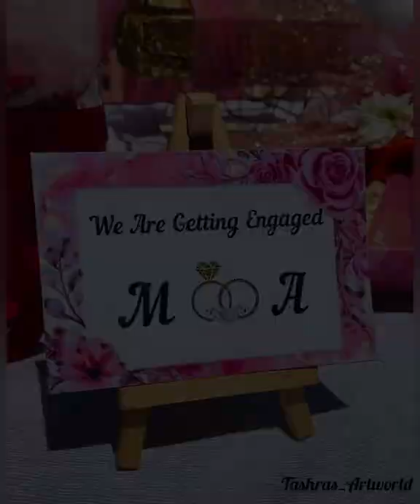Luxury Engagement Hampers| Engagement troussaeu| Bridal Hamper| Gift packing| Chocolate Tower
All kind of gifts for any occasion is available

Customised Chocolate Explosion Box 🎁
Photo explosion Box
Birthday Gift
Wedding Anniversary Gift
Baby shower Gift
Cradling Ceremony Gift
Scrap Book
Scrapbook Album
Handmade gift ideas
Box of happiness
Photo printed coffee mug
Chocolate tower
Flower chocolate bouquet
save the date
Invitation
Calligraphy
photo frame